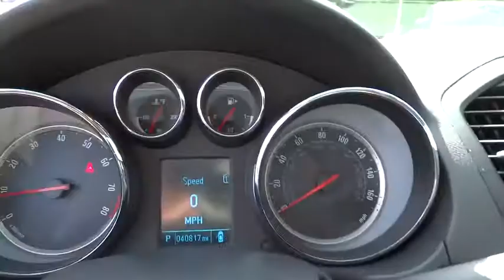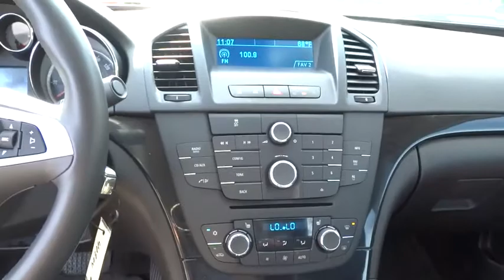2012 Buick Regal Christiansburg VA, Blacksburg VA, Princeton WV, Beckley WV, Roanoke VA N2429B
2012 Buick Regal

127 Frazier Dr.

AXLE  3.23 FINAL DRIVE RATIO,BASE PREFERRED EQUIPMENT GROUP  includes standard equipment,CARBON BLACK METALLIC,EBONY  LEATHER-APPOINTED SEATS,ENGINE  2.4L ECOTEC DOHC  4-CYLINDER SIDI (SPARK IGNITION DIRECT INJECTION) WITH VVT (VARIABLE VALVE TIMING)AND E85 CAPABILITY  (182 hp [135.7 kW] @ 6700 rpm  172 lb-ft of torque [232.2 N-m] @ 4900 rpm) (STD),LICENSE PLATE BRACKET  FRONT,SEATS  FRONT BUCKET  with seatback pockets (STD),TIRES  P235/50R18 V-RATED ALL-SEASON  BLACKWALL  (STD),TRANSMISSION  6-SPEED AUTOMATIC  ELECTRONICALLY CONTROLLED WITH OVERDRIVE  includes Driver Shift Control (STD),WHEELS  18  X 8  (45.7 CM X 20.3 CM) 13-SPOKE PAINTED ALLOY  (STD),Grille  Black chrome/spectre Gray waterfall premium finish with bright chrome surround and Buick tri-shield,Mirrors  outside heated power-adjustable  body-color  manual-folding with integrated turn signal indicators,Seats  heated driver and front passenger,Audio system  AM/FM/SiriusXM stereo with MP3 CD player  USB and AUX port IntelliLink with 7  color LED touch screen display  MP3/WMA playback  iPod support and upgradeable software,Audio system feature  USB port with iPod connectivity,Bluetooth for phone and music  personal cell phone connectivity to vehicle audio system HMI (Human Machine Interface)  phonebook access  voice recognition for audio  phone  phonebook and music selection  Pandora and Stitcher Smartphone compatible  SiriusXM weather and data services  and software Bluetooth and Smartphone interface upgradeable,Console  floor  front  premium with armrest and covered storage,SiriusXM Satellite Radio is standard on nearly all 2012 GM models. Enjoy a 3-month trial to the 'XM Select' package  with over 170 channels including commercial-free music  all your favorite sports  exclusive talk and entertainment. And now add premium channels to your trial at no-cost. Welcome to the world of satellite radio. (Requires a subscription sold separately by SiriusXM after the first 90 days which is continuous until you call SiriusXM to cancel. Available only in the 48 contiguous United States and D.C. Visit siriusxm.com for details.),Steering wheel  leather-wrapped  4-spoke,Retained accessory power  power windows  audio system and sunroof (where applicable) remain operational after ignition is switched off for 10 minutes or until a door is opened,Brakes  4-wheel antilock  4-wheel disc with Brake Assist,Tire Pressure Monitor System,OnStar  6 months of Directions and Connections plan includes Automatic Crash Response  Emergency Services  Crisis Assist  Stolen Vehicle Assistance including Remote Ignition Block  Remote Door Unlock  Turn-by-Turn Navigation with Destination Download (requires navigation radio) and OnStar eNav (where available)  OnStar Vehicle Diagnostics  Roadside Assistance  Remote Horn and Lights  and Hands Free Calling (Visit onstar.com for details and system limitations.),OnStar Turn-by-Turn Navigation